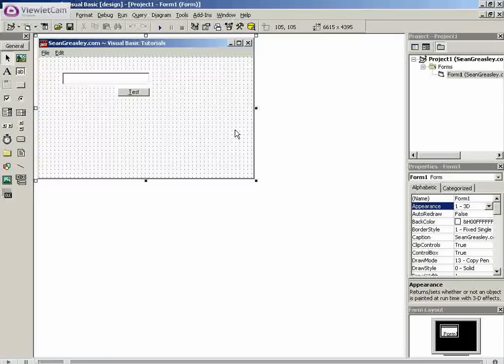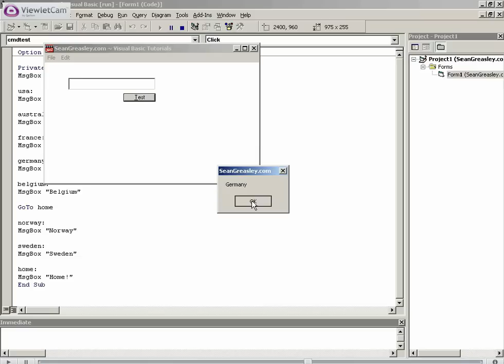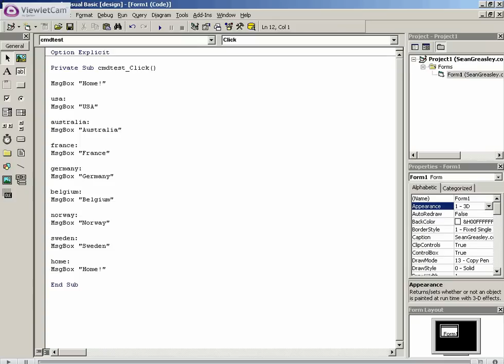Visual Basic (VB) Tutorial - 7.1 - Goto Command [TutorialGenius.com]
Visual Basic Tutorial from TutorialGenius.com and GinkoSolutions.com.

This course teaches you VB from the absolute basics to advanced topics of the subject. The course consists of 10 Chapters and 40 Tutorials for your learning pleasure.

You can also purchase the course on the website and have it delivered online or directly to your door. This includes high quality videos, exercise files, custom course viewer and much more!